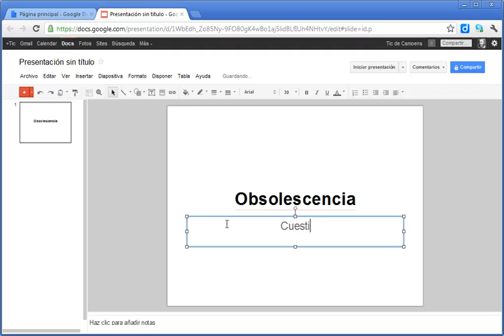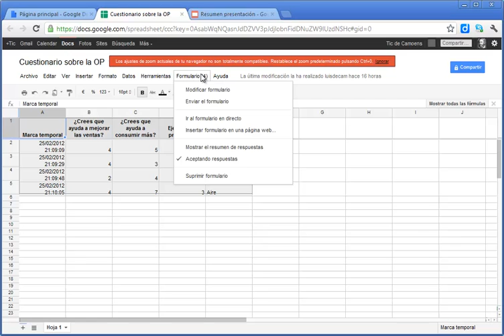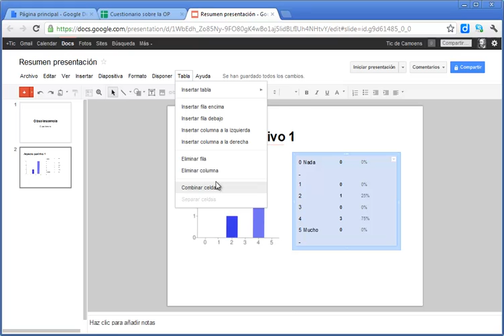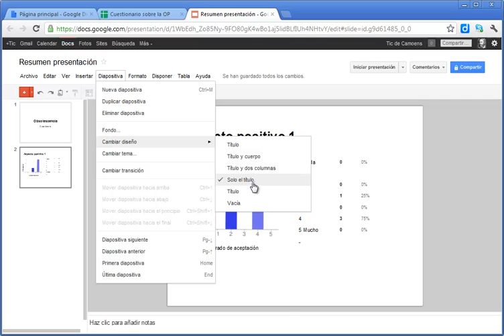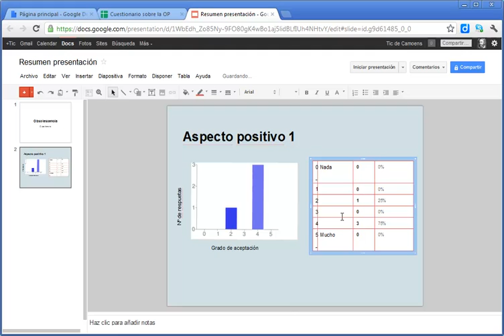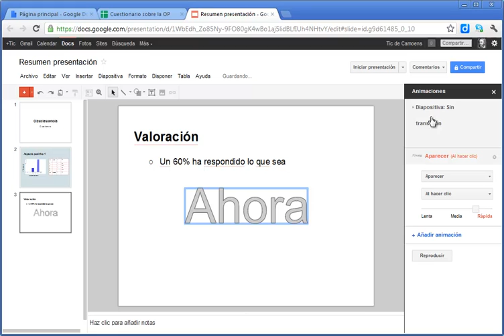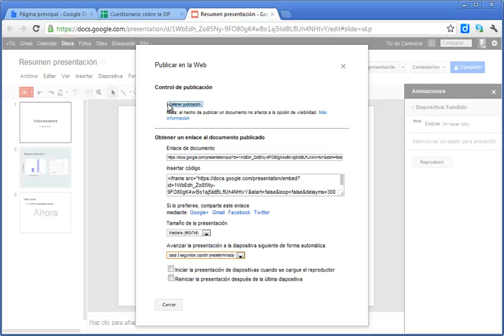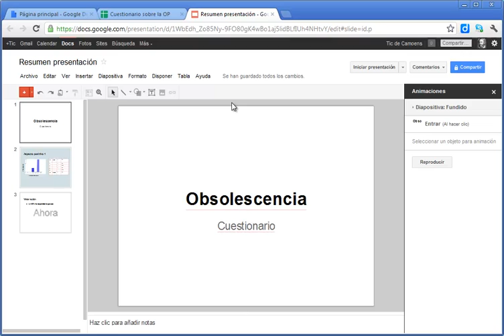Presentaciones en Google Docs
Creación de una presentación en Google Docs y los aspectos más usuales y básicos que nos ofrece